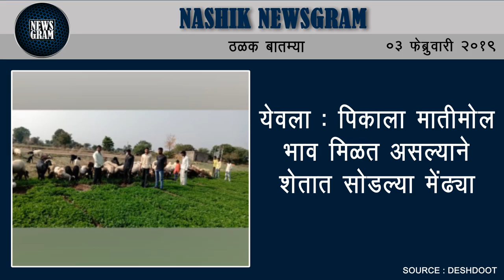Nashik Newsgram | Nashik News | Today's News Headlines | 03 February 2019